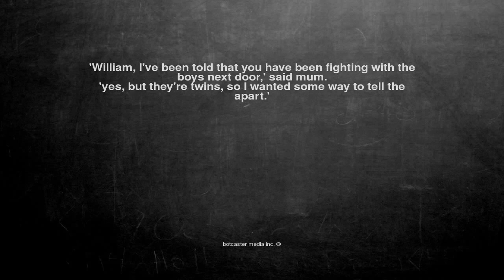Ok, here is the joke. 'William, I've been told that you have b...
'William, I've been told that you have been fighting with the boys next door,' said mum.
'yes, but they're twins, so I wanted some way to tell the apart.'